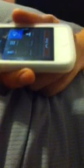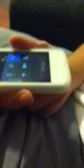Prank call to "Grandma"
This lady called me, left me a voice mail saying that I was her grandson Sean, and then believed I was her grandson when I called her back!